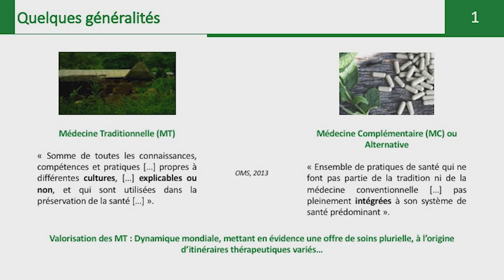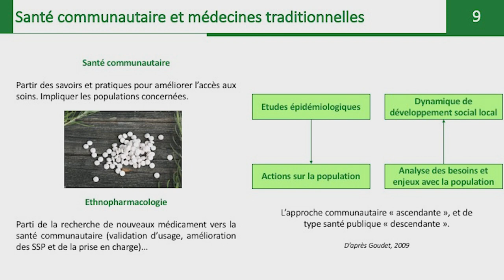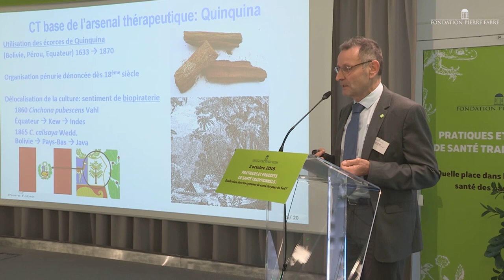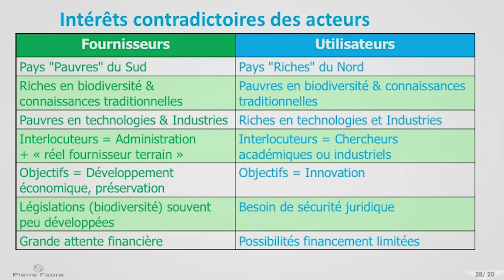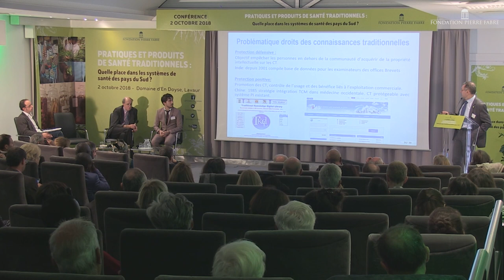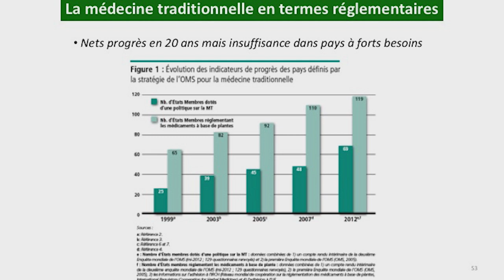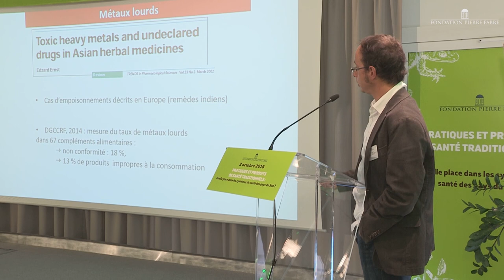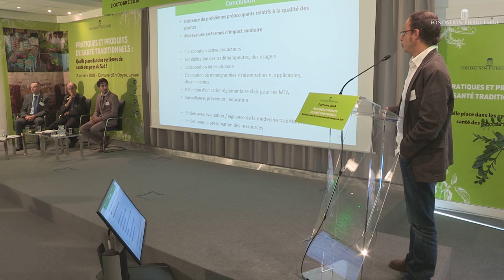02 - Pratiques de santé traditionnelles et santé communautaire - 2 octobre 2018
• Pratiques de santé traditionnelles et santé communautaire,
M. Maxime Collin, Pharmacien
• Droits associés aux connaissances traditionnelles, M. Bruno David, Institut de recherche Pierre Fabre
• Qualité des produits de santé traditionnels, Pr. Pierre Champy, Laboratoire de Pharmacognosie, CNRS UMR BioCIS, Université Paris Sud